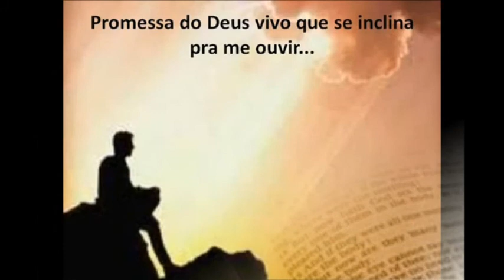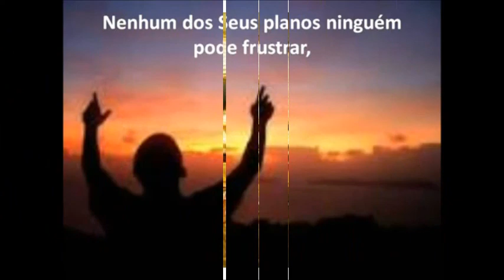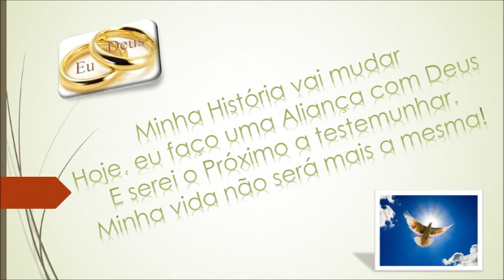Você quer ter os melhores 3 meses do ano de 2014?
Você quer ter os melhores 3 meses do ano de 2014 e se preparar para um 2015 cheio de vitórias e realizações?